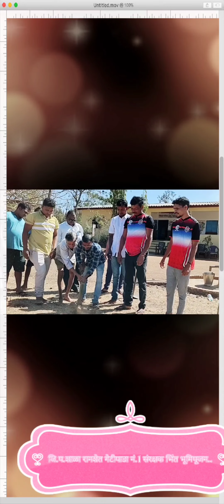Wall Compound Bhumipujan Ranshet Getipada No.1...2023